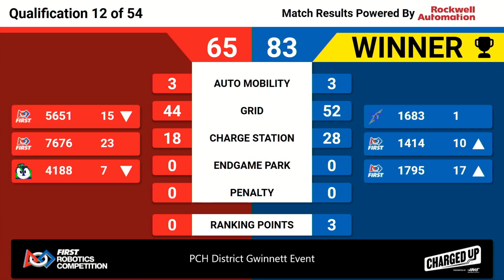Qualification Match 12 - 2023 PCH District Gwinnett Event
Footage of the 2023 PCH District Gwinnett Event is courtesy of GeorgiaFIRST A/V Team.

To view match schedules and results for this event, visit The Blue Alliance Event